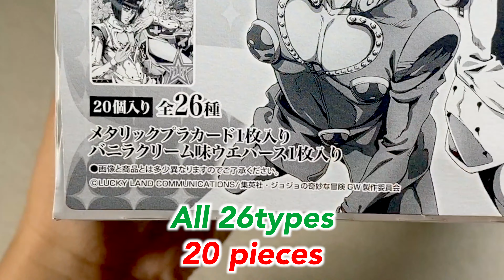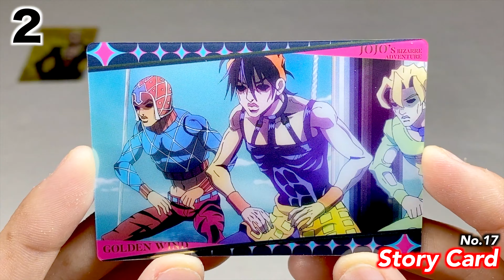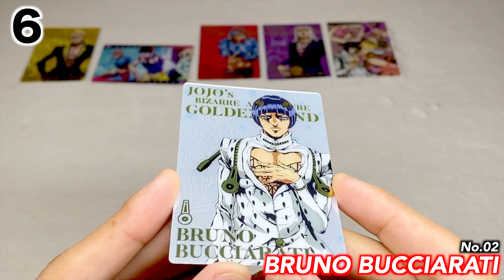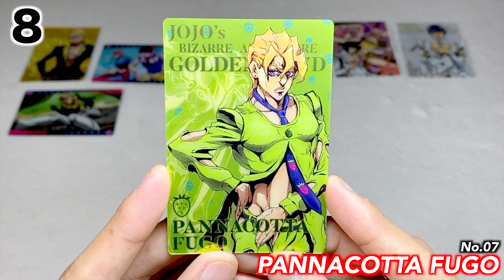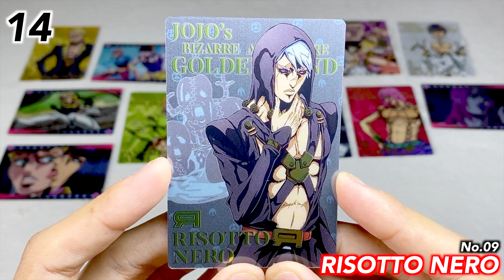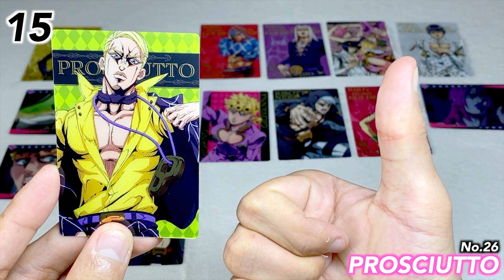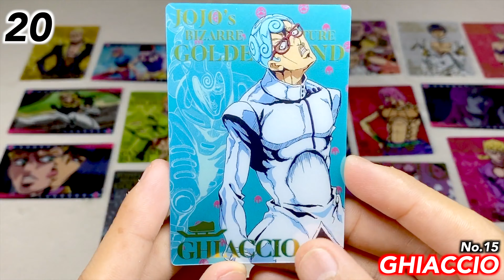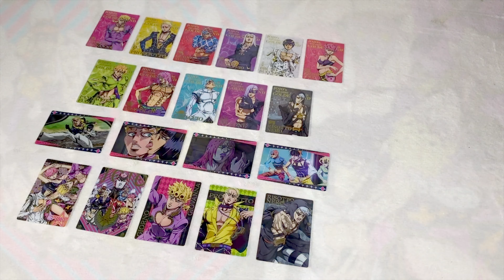JoJo's Bizarre Adventure: Golden Wind of Wafers ジョジョの奇妙な冒険 黄金の風 ウエハース - Interesting Japan -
This is a wafer card from JoJo's Bizarre Tale.
Numbers 23-26 are special cards that are newly written.
I bought this SP card because I wanted it:)

I got all three, so I'm happy with them!

2020年9月14日发售。

这是《乔乔的奇异故事》中的一张威化卡。
23-26号是新写的特别卡。
我买这张SP卡是因为我想要它：）。)

三张都买到了，所以我很满意!

I'm Japanese.
I want to let people know about Japanese toys and culture, so I post every day!
I'm also taking requests, so if you have any suggestions, please comment!

谢谢你看了这个视频。
我是日本人。
我想让大家了解日本的玩具和文化，所以我每天都会发帖!
我也在接受大家的要求，如果大家有什么建议的话，请评论一下!